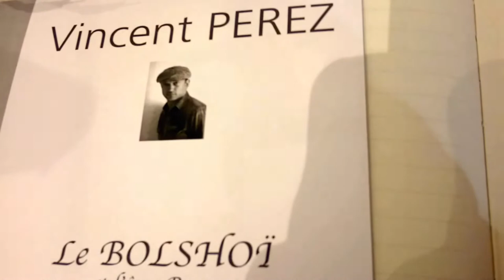VINCENT PEREZ ETERNISE LE BOLSHOÏ A MONACO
It was a surprising opening. Photos of Bolshoi dancers taken by a Parisian film actor Vincent Perez at the art gallery in Monaco, of Joël Girardi who was actor in Avignon when the two men met. Talent 360° as usual in Monaco